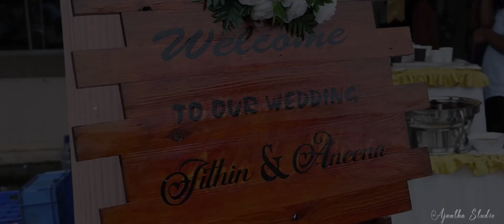Jithin & Aneena Wedding Highlights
Wedding highlights of Jithin and Aneena
On 12 September 2022
At St. Mary's Orthodox Cathedral, Puthencavu, Kerala, India

Created by Benny Ajantha Studios, Pathanamthatta, Kerala, India